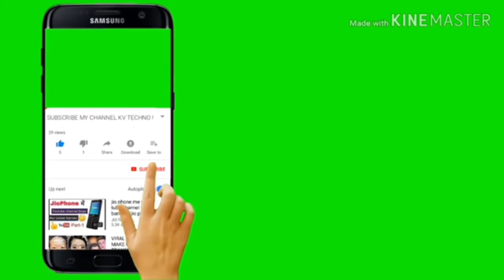পানজাবী কাটিং।সহজ ভাবে বাংলা 2020 Panjabi cutting is very easy way in বাংলা। 2020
সহজ পদ্ধতিতে পানজাবী কাটিং বাংলা2020
Panjabi cutting is very easy inবাংলা 2020
  How to cut a Punjabi very easy
Welcome to AZAD fashion you tube Bangla

ভিডিও টি দেখার জন্য সবাই কে ধন্যবাদ।